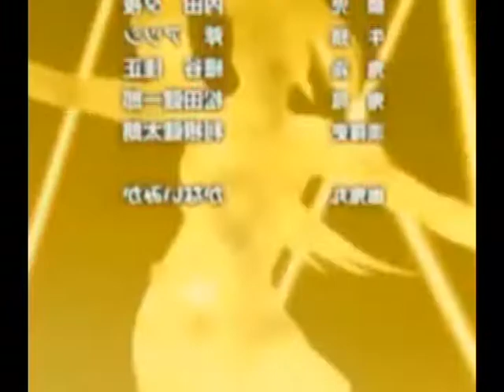Will Henry Gangnam Style Video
My made up video using other youtube footage I have found and enjoyed. Sorry about the image cutoffs, Adobe Avid video editing sucks